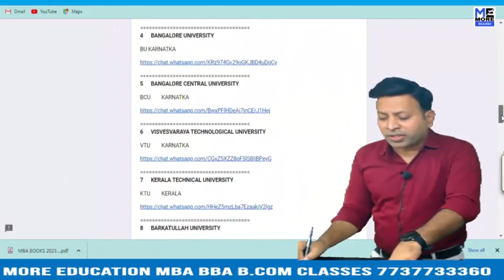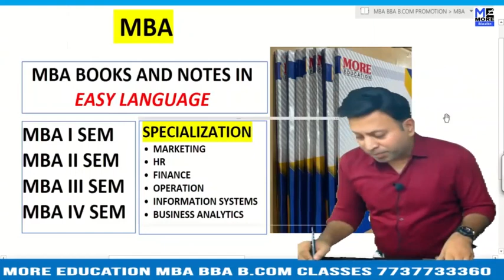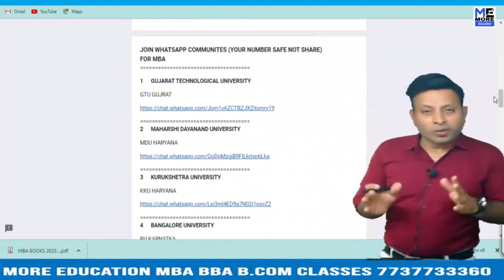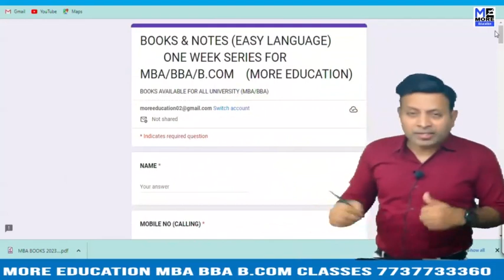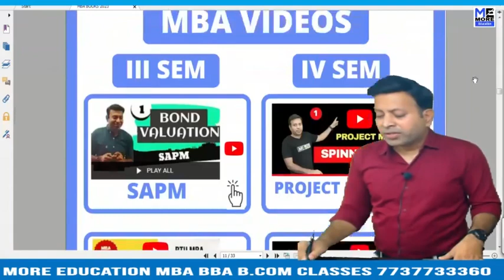MBA JNTU A NOTES ECONOMICS|ONE WEEK SERIES MBAJNTU AVIDEOS MBAJNTU ANOTES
JNTU A MBA BOOKS BUSINESS ANALYTICS|MBA|JNTU A|ONE WEEK SERIES
JNTU A MBA BOOKS BUSINESS STATISTICS |MBA|JNTU A|ONE WEEK SERIES
JNTU A MBA BOOKS COST AND MANAGEMENT ACCOUNTING|MBA|JNTU A|ONE WEEK SERIES
JNTU A MBA BOOKS ECONOMICS|MBA|JNTU A|ONE WEEK SERIES
JNTU A MBA BOOKS FINANCE|MBA|JNTU A|ONE WEEK SERIES
JNTU A MBA BOOKS FOM |MBA|JNTU A|ONE WEEK SERIES
JNTU A MBA BOOKS HR |MBA|JNTU A|ONE WEEK SERIES
JNTU A MBA BOOKS INFORMATION SYSTEMS|MBA|JNTU A|ONE WEEK SERIES
JNTU A MBA BOOKS IT |MBA|JNTU A|ONE WEEK SERIES
JNTU A MBA BOOKS MARKETING |MBA|JNTU A|ONE WEEK SERIES
JNTU A MBA BOOKS OB|MBA|JNTU A|ONE WEEK SERIES
JNTU A MBA BOOKS OPERATIONS & SUPPLY CHAIN|MBA|JNTU A|ONE WEEK SERIES
JNTU A MBA BOOKS PDF|MBA|JNTU A|ONE WEEK SERIES
JNTU A MBA BOOKS|MBA|JNTU A|ONE WEEK SERIES
JNTU A MBA NOTES BUSINESS ANALYTICS|MBA|JNTU A|ONE WEEK SERIES
JNTU A MBA NOTES BUSINESS STATISTICS |MBA|JNTU A|ONE WEEK SERIES
JNTU A MBA NOTES COST AND MANAGEMENT ACCOUNTING|MBA|JNTU A|ONE WEEK SERIES
JNTU A MBA NOTES ECONOMICS|MBA|JNTU A|ONE WEEK SERIES
JNTU A MBA NOTES FINANCE|MBA|JNTU A|ONE WEEK SERIES
JNTU A MBA NOTES FOM |MBA|JNTU A|ONE WEEK SERIES
JNTU A MBA NOTES HR |MBA|JNTU A|ONE WEEK SERIES
JNTU A MBA NOTES INFORMATION SYSTEMS|MBA|JNTU A|ONE WEEK SERIES
JNTU A MBA NOTES IT |MBA|JNTU A|ONE WEEK SERIES
JNTU A MBA NOTES MARKETING |MBA|JNTU A|ONE WEEK SERIES
JNTU A MBA NOTES OB|MBA|JNTU A|ONE WEEK SERIES
JNTU A MBA NOTES OPERATIONS & SUPPLY CHAIN|MBA|JNTU A|ONE WEEK SERIES
JNTU A MBA NOTES PDF|MBA|JNTU A|ONE WEEK SERIES
JNTU A MBA NOTES|MBA|JNTU A|ONE WEEK SERIES
JNTU A MBA VIDEOS BUSINESS ANALYTICS|MBA|JNTU A|ONE WEEK SERIES
JNTU A MBA VIDEOS BUSINESS STATISTICS |MBA|JNTU A|ONE WEEK SERIES
JNTU A MBA VIDEOS COST AND MANAGEMENT ACCOUNTING|MBA|JNTU A|ONE WEEK SERIES
JNTU A MBA VIDEOS ECONOMICS|MBA|JNTU A|ONE WEEK SERIES
JNTU A MBA VIDEOS FINANCE|MBA|JNTU A|ONE WEEK SERIES
JNTU A MBA VIDEOS FOM |MBA|JNTU A|ONE WEEK SERIES
JNTU A MBA VIDEOS HR |MBA|JNTU A|ONE WEEK SERIES
JNTU A MBA VIDEOS INFORMATION SYSTEMS|MBA|JNTU A|ONE WEEK SERIES